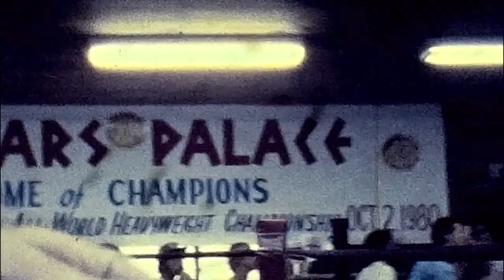Muhammad Ali vs Marty Monroe/Jody Ballard/Maine Miller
The 'Last Hurrah' of Muhammad Ali as he prepares for his title challenge of Larry Holmes in 1980. Here he spars with Marty Monroe, Jody Ballard and Maine Miller (the name of the mystery sparring partner who has now been identified)... A thank you to Tyrone1971 and his father for making this footage available.